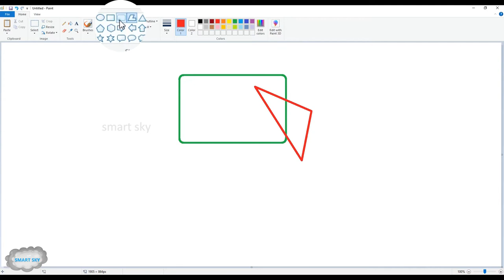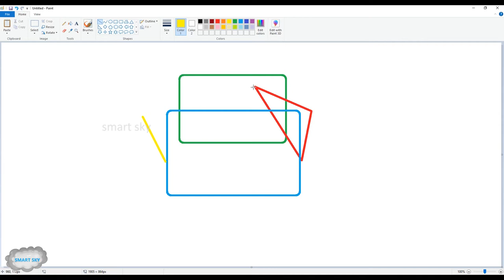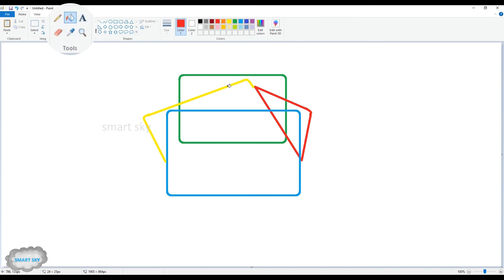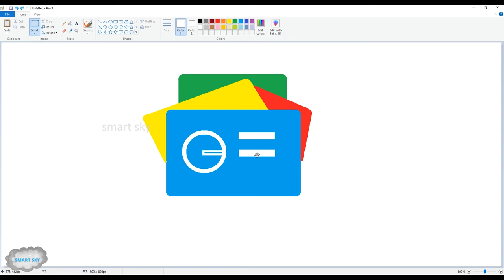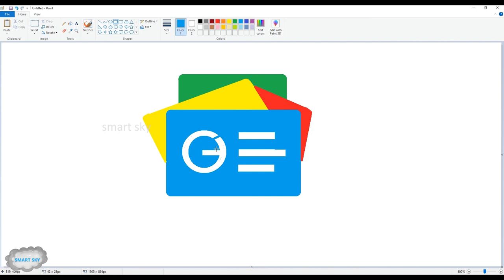How to draw google news app || step by step drawing || MS PAINT || smart sky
Hi viewers,

THANK YOU GOOGLE FOR GIVING A WONDERFUL FLATFORM